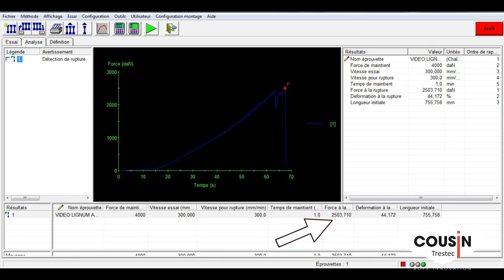Élagage : LIGNUM 12.5 MM SEMI-STATIC ROPE - COUSIN-TRESTEC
LIGNUM 12.5 MM SEMI-STATIC ROPE - COUSIN-TRESTEC